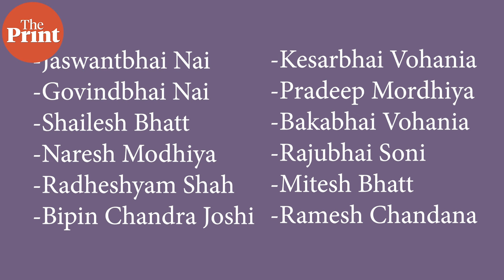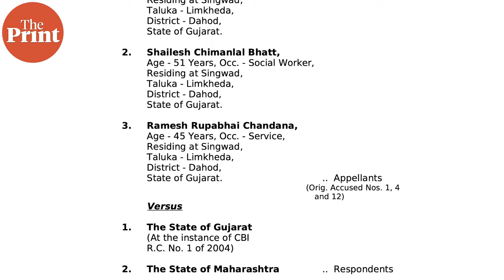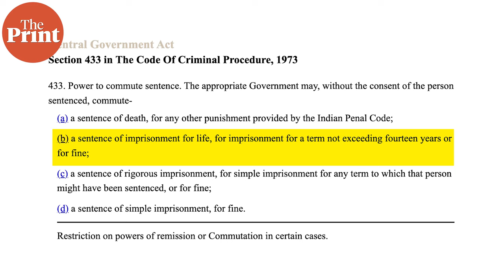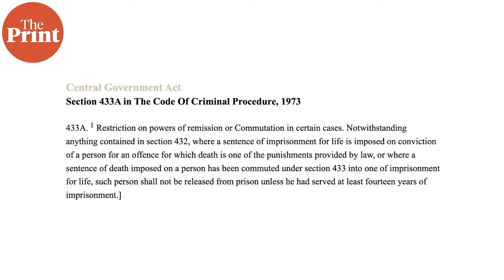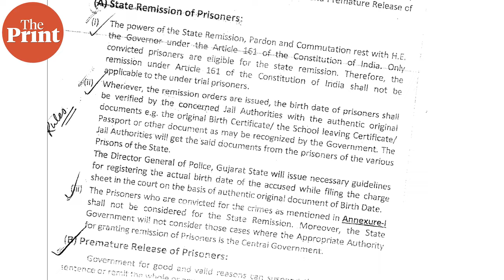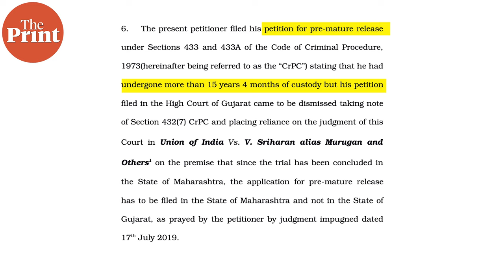Bilkis Bano case & a 20 year timeline of the legal battle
On 15 August, 11 men walked out of Godhra jail in Gujarat. 20 years ago, during the 2002 post Godhra riots, these men had gangraped Bilkis Bano. Earlier this week, when they were released from jail, visuals emerged of relatives greeting them with sweets and charan-sparsh, touching their feet for blessings.

A debate has since ensued, on how 11 rapists walked out of jail and on the propriety of the state government’s decision to release them. In this video, Apoorva Mandhani tells you what the case is, what happened in 20 years from 2002 to 2022, and what are the legal options available to Bano now.